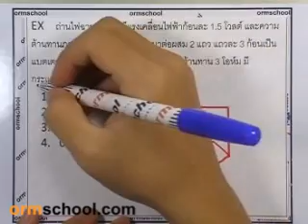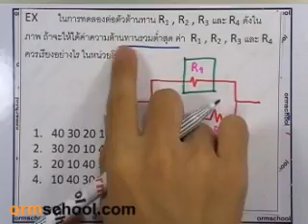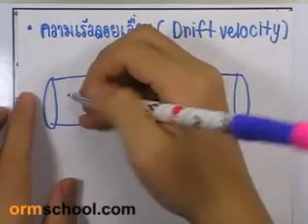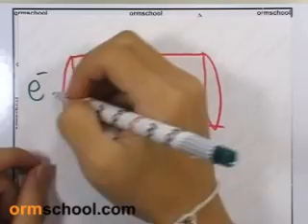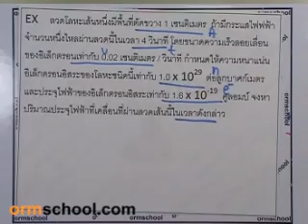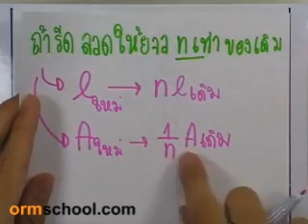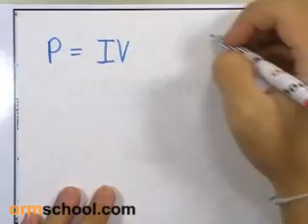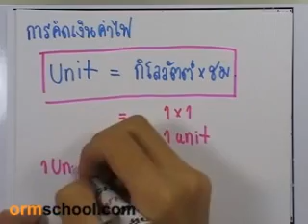ormPhysics ไฟฟ้า ตอน6